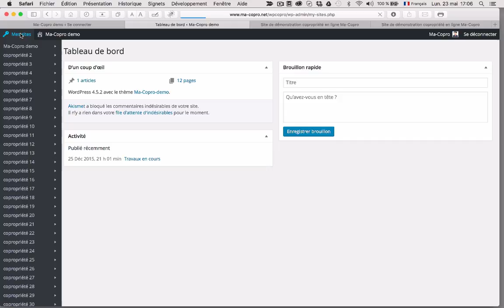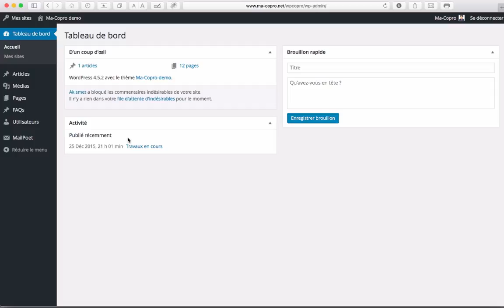Découvrir l'interface de gestion multisites Wordpress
Découverte de l'interface d'administration multi-sites de Wordpress :
connexion, interface générale, passer d'un site à l'autre, permuter de  l'interface d'administration à l'affichage en ligne, le tableau de bord.